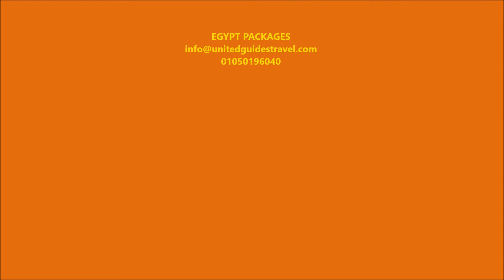EGYPT PACKAGES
Enjoy delightful Egypt travel packages 2021.Come and experience a variety of Egypt Packages that will allow you to visit Historical sites in Egypt such Cairo, Luxor Aswan and more .